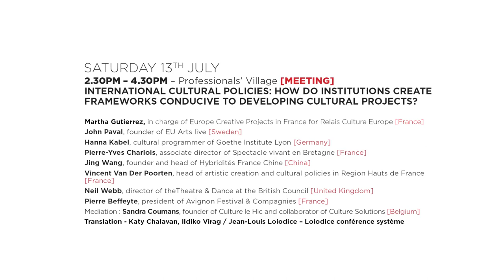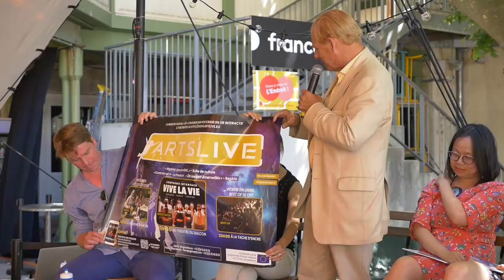International Focus | International cultural policies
Whether on a government, European Union or continent level, cultural policies and support provided by public powers have the potential to create welcoming spaces enabling artistic and cultural projects to be developed. Non-comprehensive overview of current international cultural policies, key elements, shortcomings and validation of supported initiatives.

♦ Martha Gutierrez, aresponsible for Europe Creative at the Relais Culture Europe [France]
♦ John Paval, founder of EU Arts live [Sweden]
♦ Hanna Kabel, cultural programmer of Goethe Institute Lyon [Germany]
♦ Pierre-Yves Charlois, associate director of Spectacle vivant en Bretagne [France]
♦ Jing Wang, founder and head of Hybridités France Chine [China]
♦ Vincent Van Der Poorten, head of artistic creation and cultural policies in Region Hauts de France [France]
♦ Neil Webb, director of theTheatre & Dance at the British Council [United Kingdom]
♦ Pierre Beffeyte, president of Avignon Festival & Compagnies [France]
♦ Mediation : Sandra Coumans, founder of Culture le Hic and collaborator of Culture Solutions [Belgium]

Interpreters :  Katy Chalavan, Ildiko Virag / Jean-Louis Loiodice – Loiodice conférence système
© AF&C - New com prod
International Focus 2019

Whether you are an artist, manager, producer, disseminator, programmer, corporate, journalist or simply curious, we would love you to join us from 12th to 14th July at the Professionals’ Village to take a close look at how the cultural sector has developed from an international standpoint throughout key moments, workshops, training and social occasions.

The cultural sector is constantly evolving, now resolutely looking towards international expansion. Let’s examine what these changes mean in terms of the nature of our work as cultural players. We’ll outline, with the kind help of the speakers at Focus international, our sector as it stands today, the direction it is heading in and the change in practices that this entails.